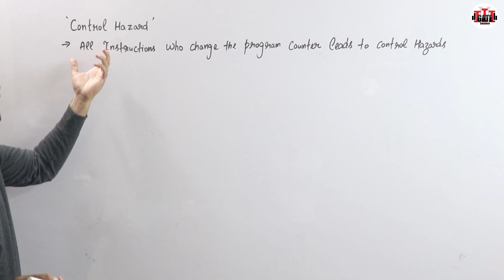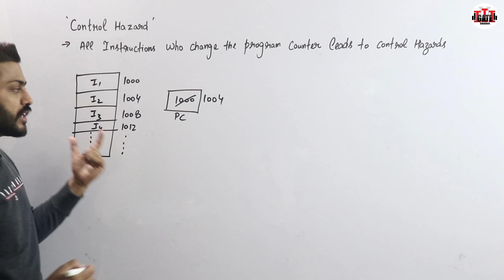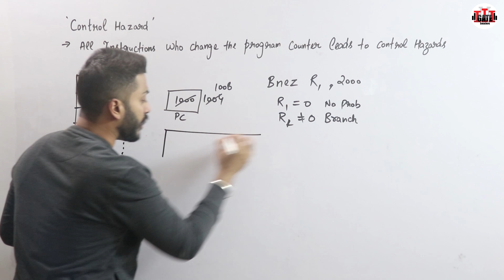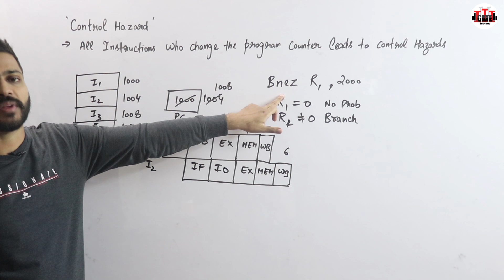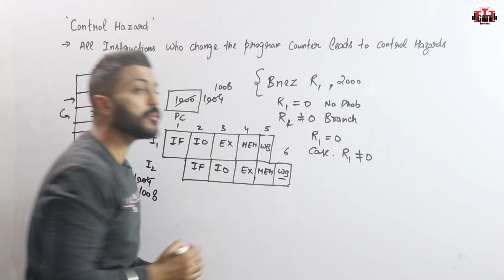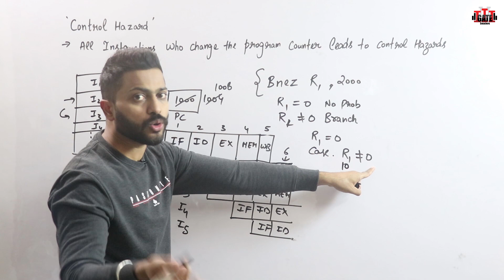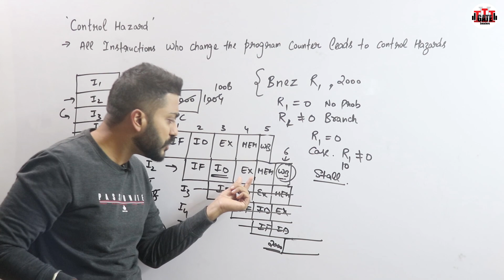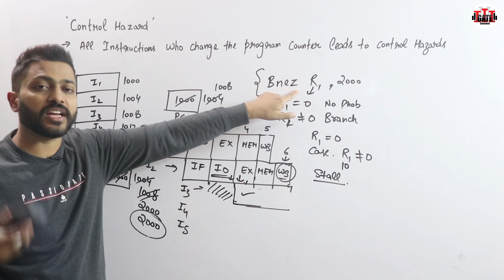L-4.8: Control Hazards in Pipelining | Types of Hazards with Example in Hindi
Control hazards are caused by control dependences. An instruction that is control dependent on a branch cannot be moved in front of the branch, so that the branch no longer controls it and an instruction that is not control dependent on a branch cannot be moved after the branch so that the branch controls it.

0:00 - Introduction
0:28 - Control Hazard
1:21 - Normal Execution
2:52 - How Control Hazard occur
9:20 - Flushes and Stalls